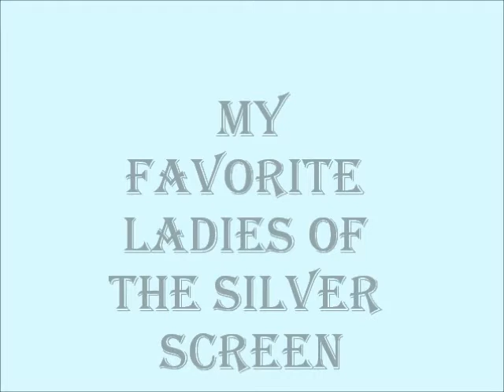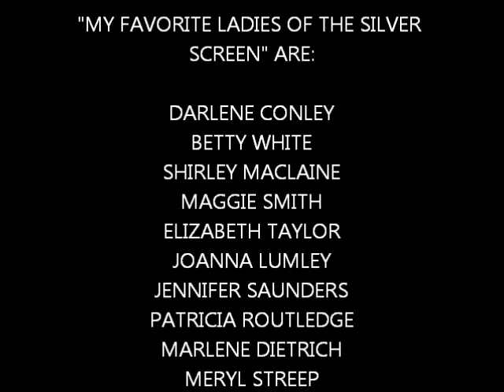My Favorite Ladies of the Silver Screen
Tribute to my favorite ladies of the silver screen